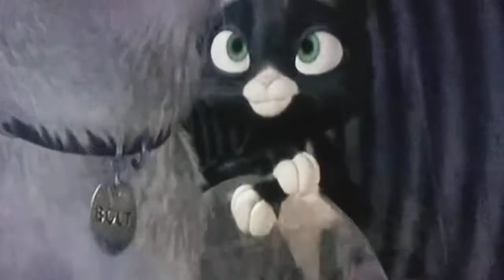Even Disney songs 101